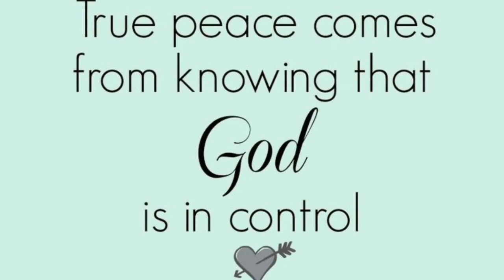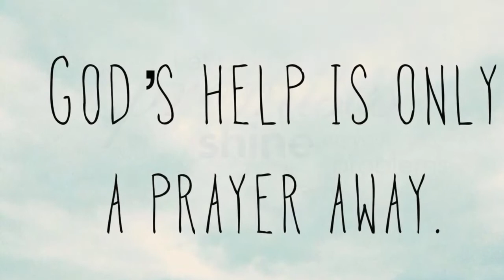It's Your Breath In Our Lungs. SONG SATURDAY with Staying Kingdom Minded!!!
Hope you enjoy this Song Saturday, Our breath is not ours BUT the Lords, LET'S GIVE IT BACK guys!! Give him all we are and all we hope to be. God Bless!!

Our Goal is to spread the Gospel of Jesus Christ and Build a community here on YouTube founded on God's Love, Biblical Truth, Faith and Family! One video at a time, Reaching fellow Christians and those who still need Christ one video at a time! Let's build a family and Let's remember to Stay KINGDOM MINDED :-)

Staying Kingdom Minded was birthed from a desire to Please God and being obedient to his word. Founded on Scripture and of course to HAVE FUN!

-Matthew 6:33 But Seek Ye first the kingdom of God, and all his righteousness; and all these things shall be added unto you- KJV-